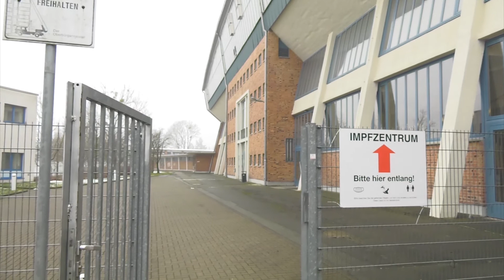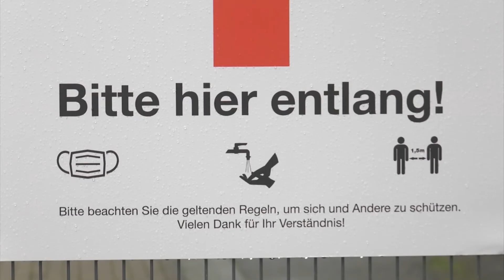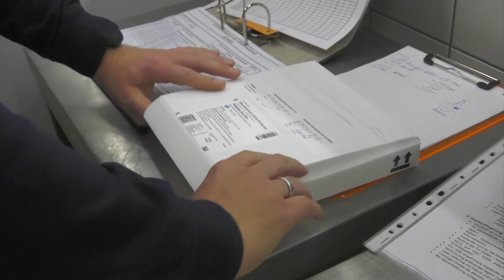Erleichterungen für Zweifachgeimpfte trotz angespannter Lage geplant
Am Dienstag kündigte Ministerpräsidentin Manuela Schwesig (SPD) baldige Erleichterungen von Zweifachgeimpften Bürgerinnen und Bürgern an. Gleichzeitig betonte Schwesig, dass es noch keine Entwarnung gibt- auch wegen der neuen Corona-Virus-Varianten, die mittlerweile in Mecklenburg-Vorpommern angekommen sind.